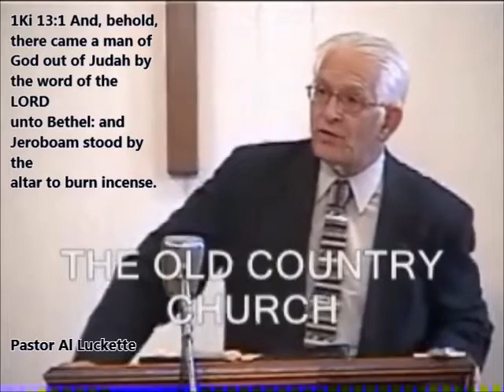God sends a word of correction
many today claim to hear the voice of God, But when God speaks, it is often to correct a Man or woman, or nation.